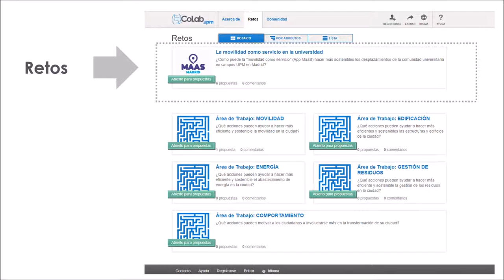¿Qué son los retos y áreas de trabajo?